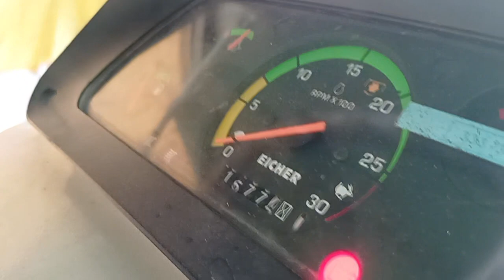बिकाऊ EICHER 333 मॉडल 2017 ✍️9758231805🙏9 February 2023